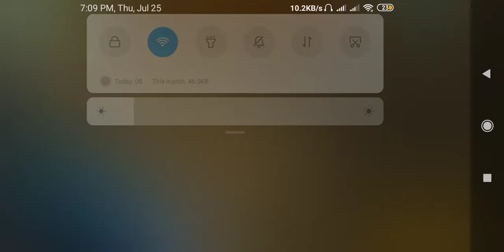Highest damage in new Fully Charged mode CG15 | FREE FIRE NEPAL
songs used